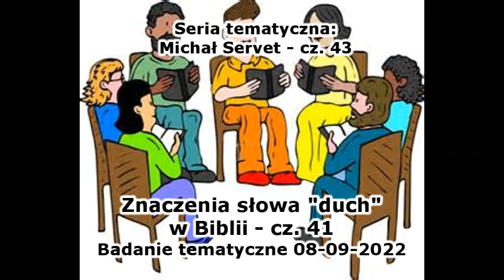[Servet #43] Znaczenie słowa "duch" w Biblii - cz. 41 ("duch" jako "usposobienie" - cz.20)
Zapis audio czwartkowego (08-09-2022) zebrania Zboru w Bielawie. Rozpoczęliśmy rozważanie tematu kim lub czym jest duch święty od rozważenia co właściwie znaczy słowo "duch" w Biblii, zauważając, że jest wiele znaczeń w jakim to słowo jest używane, z których wszystkie łączy określenie "niewidzialna siła".

W tej części rozważań podsumowywaliśmy i przypominaliśmy sobie wiadomości z całości tematu odnośnie znaczeń słowa "duch".

Michał Servet był reformatorem, którego Pan użył do podania prawdy, iż Bóg jest tą jedyną najwyższą "Osobą", której głównym atrybutem jest miłość. Więcej odnośnie jego życiorysu można znaleźć m.in. pod adresem

Jeśli ktoś byłby chętny, to może wziąć udział wspólnie z nami w rozważaniach na żywo, czy to przez telefon, czy przez internet. Spotykamy się w czwartki od około 19:00 do około 20:30, oraz w niedziele od około 10:00 do około 13:00. Szczegóły jak się połączyć na zebranie są tutaj